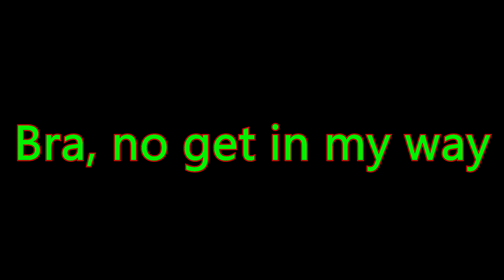No get in my way!